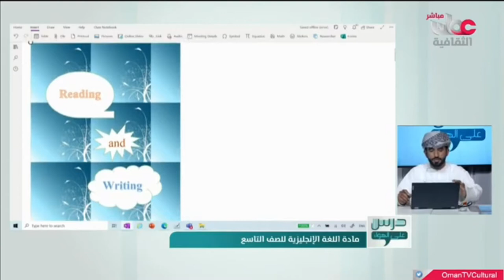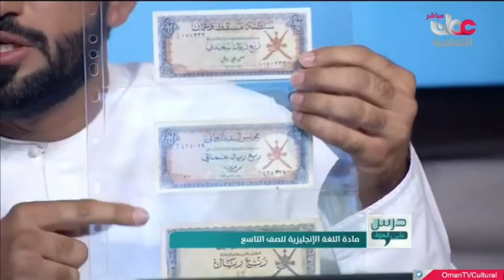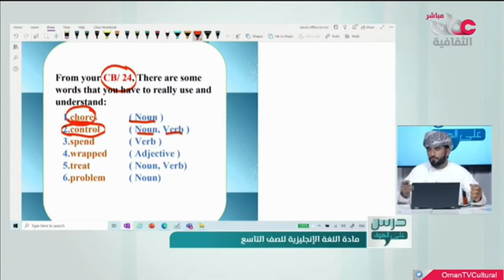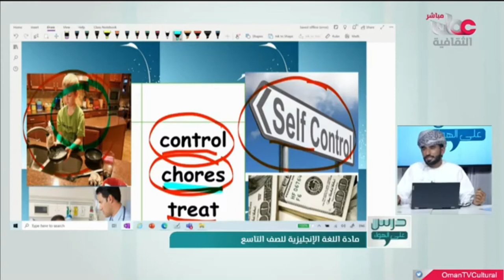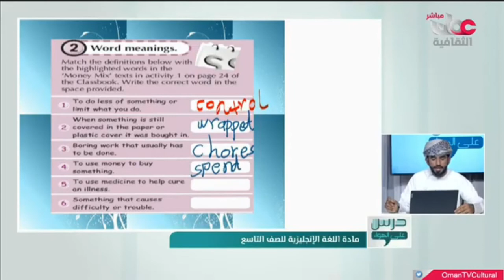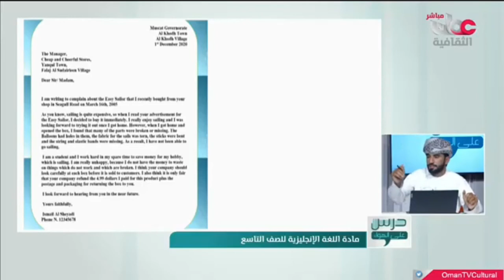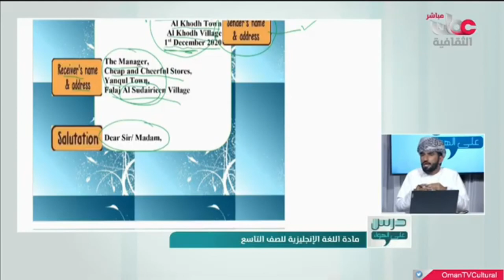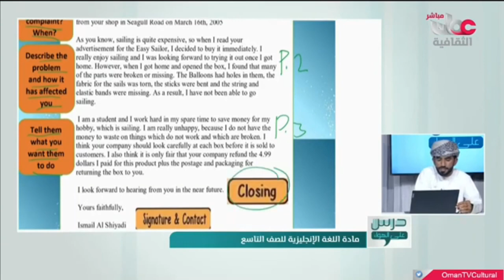reading and writing للصف التاسع الفصل الأول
اللغة الانجليزية للصف التاسع الفصل الدراسي الأول
درس على الهواء